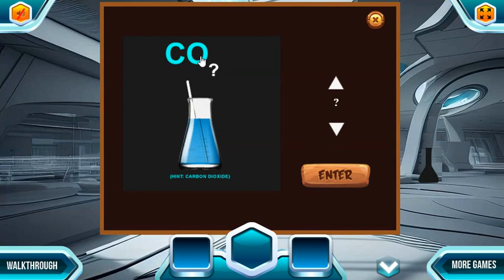Underground Lab Escape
Underground Lab Escape Game Walkthrough